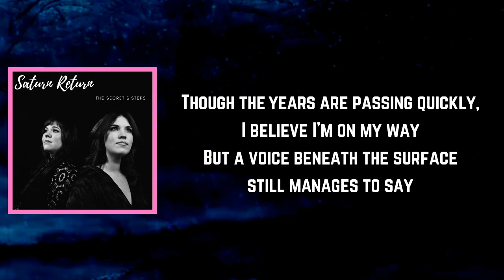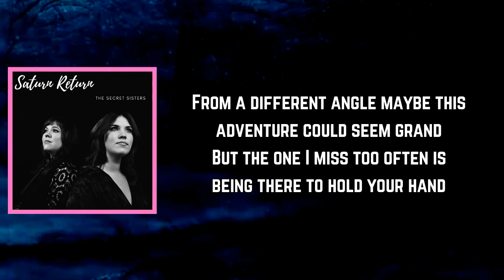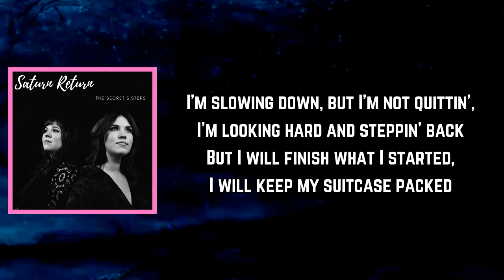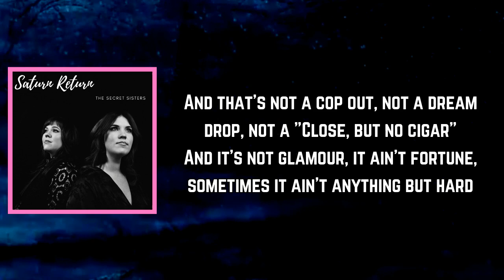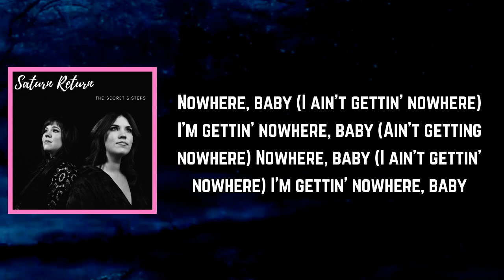The Secret Sisters - Nowhere, Baby (Lyrics)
Nowhere, Baby Lyrics:

[Verse 1]
When I look back on my youth, it's no wonder that I'm here
There's a path made for my footsteps, that finish line is near
Though the years are passing quickly, I believe I'm on my way
But a voice beneath the surface still manages to say

[Chorus]
I'm gettin' nowhere, baby (Nowhere, baby)
I'm gettin' nowhere, baby (Nowhere)
I'm gettin' nowhere

[Verse 2]
I made some money, made some friends and some memories to hold
Crossed the mountains and the valleys, fought the swelter and the cold
From a different angle maybe this adventure could seem grand
But the one I miss too often is being there to hold your hand

[Chorus]
I'm gettin' nowhere

[Verse 3]
I'm slowing down, but I'm not quittin', I'm looking hard and steppin' back
But I will finish what I started, I will keep my suitcase packed
I'm just weary of the work and trading songs for fickle love
And it's time I showed myself exactly what I am made of
And that's not a cop out, not a dream drop, not a "Close, but no cigar"
And it's not glamour, it ain't fortune, sometimes it ain't anything but hard
I'm not a robot, I'm a human, I'm not built to bear the weight
And I struggle with admitting when I need to walk away

[Chorus]
I'm gettin' nowhere